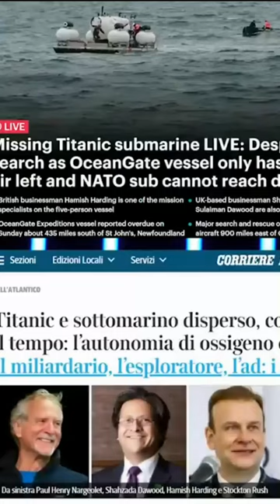The disappearance ofthe Titan bathyscaphe was caused by an attack from a Giant Octopus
The disappearance of the "Titan" bathyscaphe was caused by an attack from a giant octopus. The search for the "Titan" has been in vain. Now the "Titanic" is not alone.